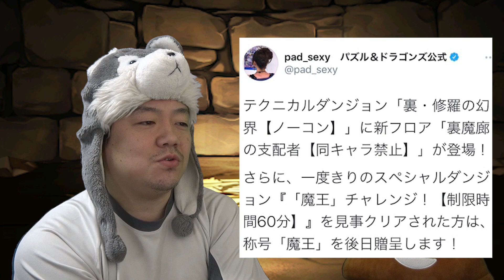【絶対ダメ】魔王の称号人数制限無しで価値が暴落か！？アプデ18 7 裏魔廊の支配者【パズドラに物申す】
初代魔王ユーザーの事も考えてあげてよ